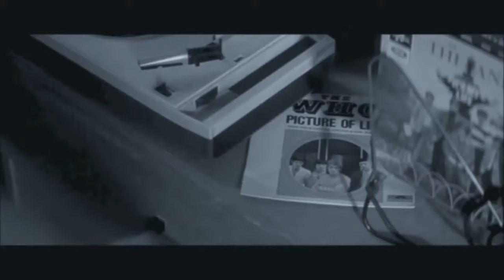FEDER Goodbye feat Lyse Full HD